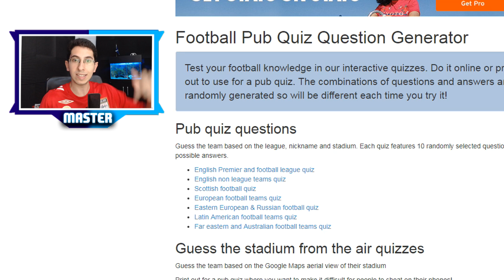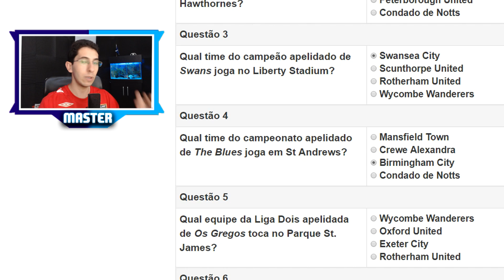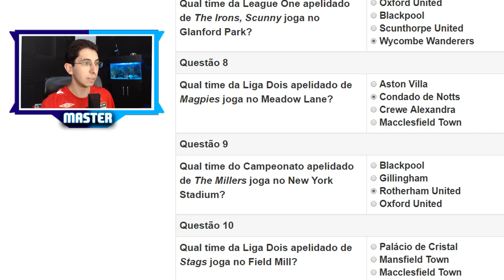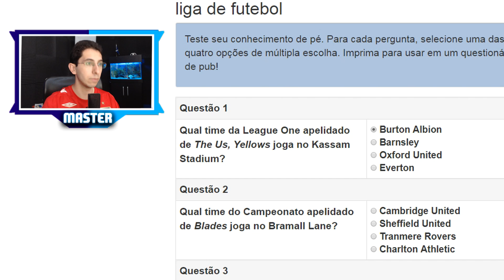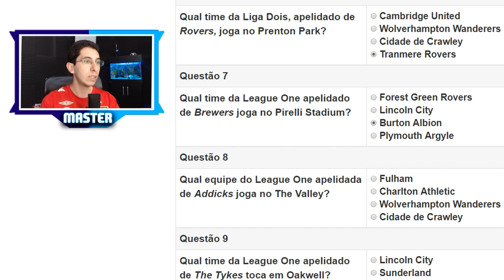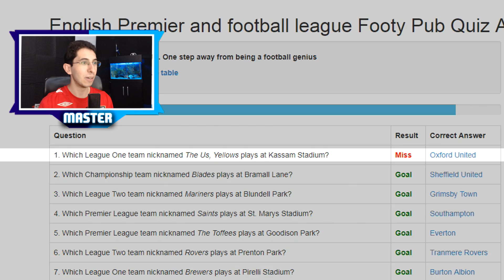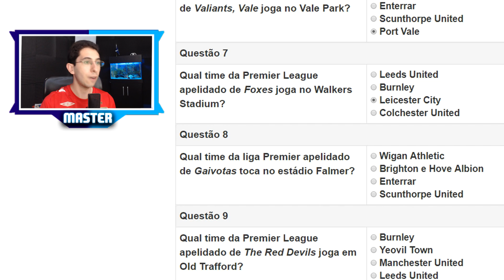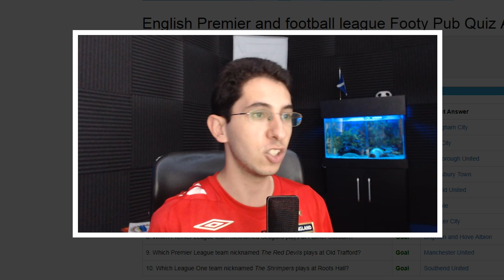QUAIS SÃO os APELIDOS dos TIMES INGLESES? *QUIZ*